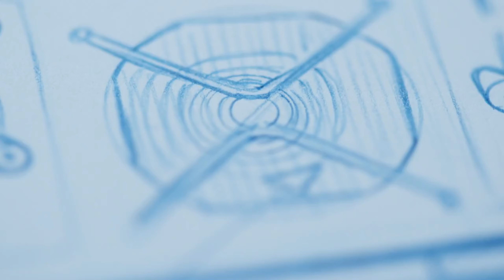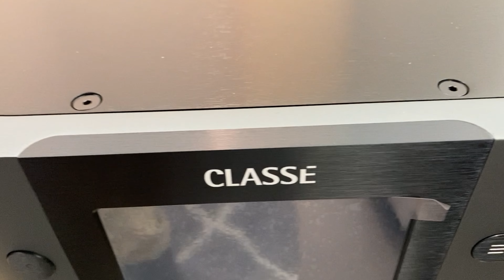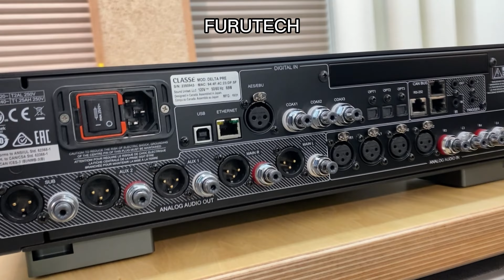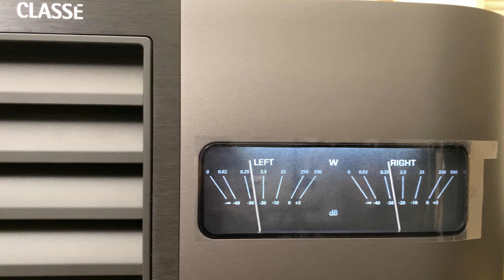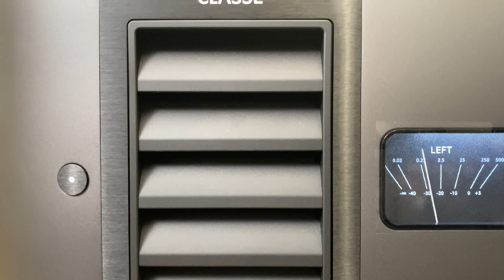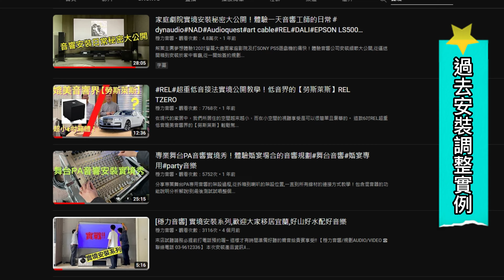[穩力音響]-開箱加拿大hi-end品牌Classe Delta 前後擴大機!bowers&wilkins800系列專用參考級擴大機？classe